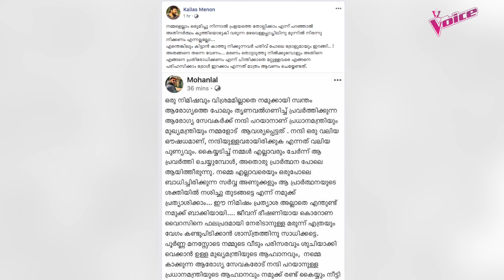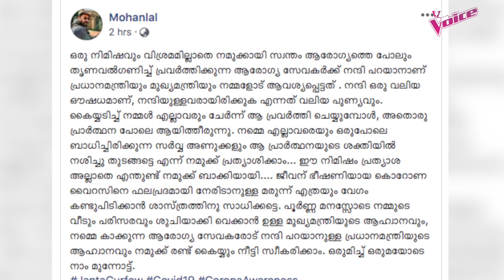നന്ദി ഒരു വലിയ ഔഷധമാണ്! ട്രോളുകൾക്ക് മറുപടിയെന്നോണം മോഹൻലാലിന്‍റെ കുറിപ്പ് | Mohanlal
പ്രധാനമന്ത്രി പ്രഖ്യാപിച്ച ജനതാ കര്‍ഫ്യൂ രാജ്യം മുഴുവന്‍ ഇന്ന് ആചരിച്ചു.ആരോഗ്യ പ്രവര്‍ത്തകരെ അനുമോദിക്കാന്‍ എന്ന തരത്തില്‍ കൈകൊണ്ടോ പാത്രങ്ങള്‍ കൊണ്ടോ ശബ്ദമുണ്ടാക്കണമെന്ന് പ്രധാനമന്ത്രി പറഞ്ഞിരുന്നു.ഇത് വേറൊരു രീതിയില്‍ പറഞ്ഞതിന്റെ പേരിലായിരുന്നു മോഹന്‍ലാലിനെതിരെ പൊങ്കാല വന്നത്. ഇതേ വിഷയത്തില്‍ വീണ്ടും പ്രതികരിച്ചിരിക്കുകയാണ് മോഹന്‍ലാല്‍.